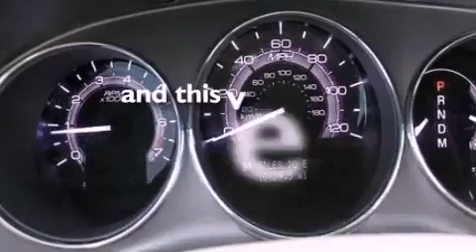2011 Lincoln MKZ Collins MS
Year : 2011
 Make : Lincoln
 Model : MKZ
 Engine : 3.5L V6 24V MPFI DOHC
 Trans . : 6-SPEED AUTOMATIC
 Exterior : WHITE PLATINUM TRI-COAT METALLIC
 Miles : 10,730
 Interior : CASHMERE
 Stock : F6546